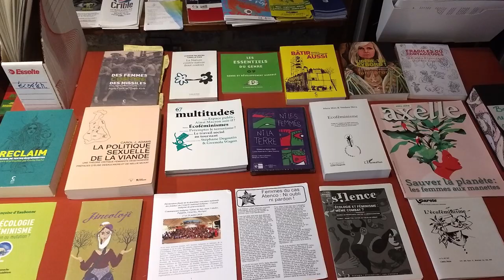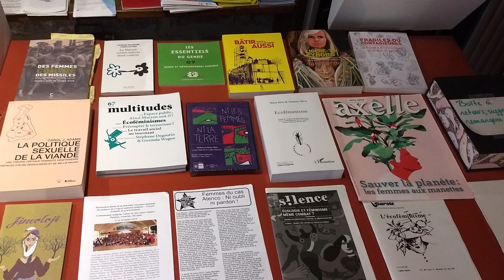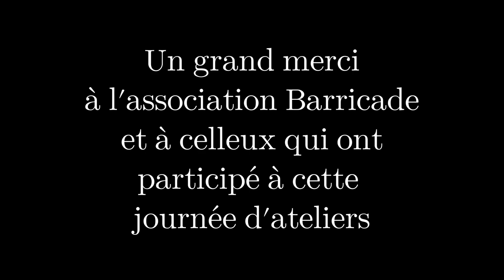Bilan - Collapsologie et écoféminismes à Liège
Une vidéo pour vous raconter mon bref passage à Liège, suite à la commande de l’association Barricade pour une intervention sur la collapsologie et les écoféminismes. Divers sujets y sont abordés, ci-dessous les time code [capture audio et vidéo des interventions à venir] :

00:00:00 Intro
00:01:48 Collapsologie et écofeminismes
00:11:48 Myriam Bahaffou : Décolonialisme et écoféminismes
00:12:33 Barricade ?
00:31:05 Pédagogie et médiation